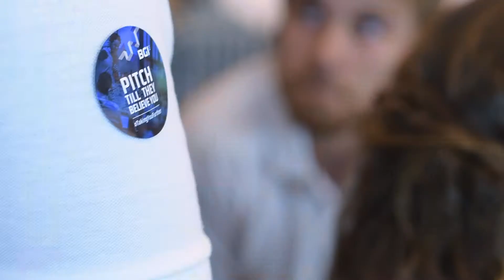BGI Stories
Sheapping